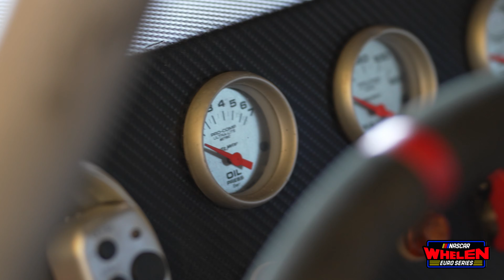Vallelunga dream - EuroNASCAR 2023 - Max Lanza